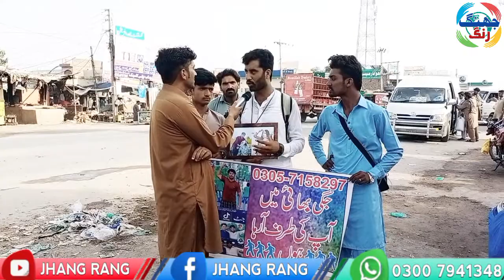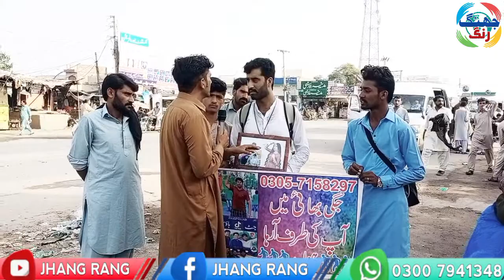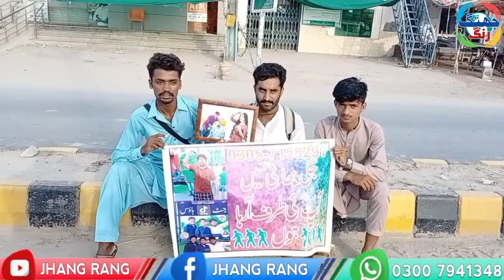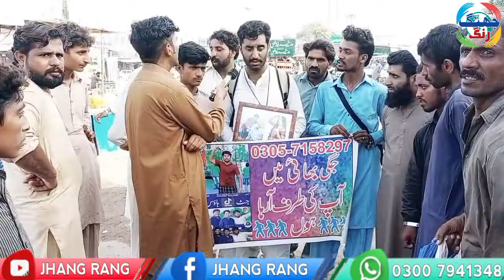Juggi Jutt ka dewana || Juggi jutt tiktoker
juggi jutt

juggi jatt ka dewana

juggi jatt fans